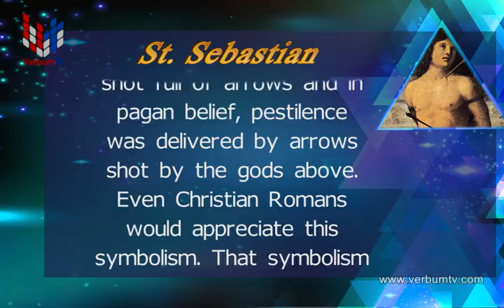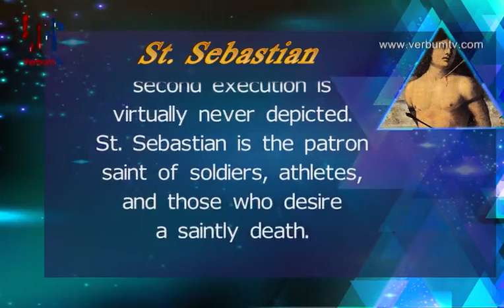JAN 20 - SAINT OF THE DAY - ENGLISH